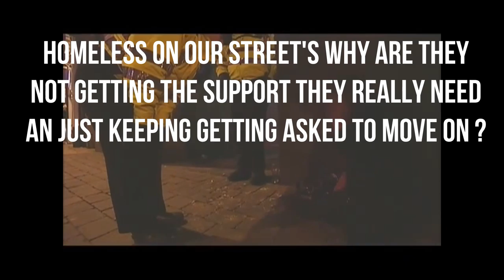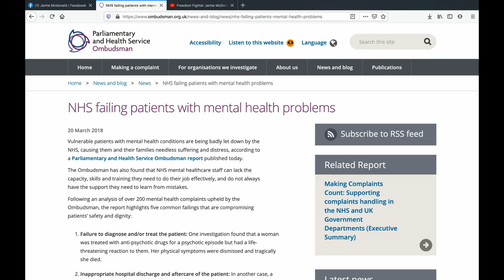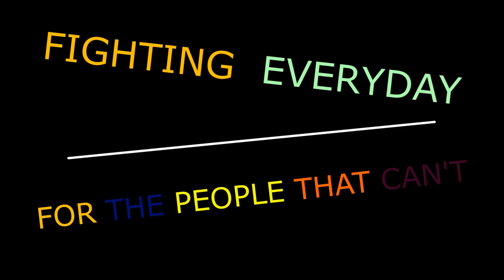WE ARE FREEDOM FIGHTER !!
Freedom Fighter Jamie McDonald and Dad Mackie made their debut show back on 21 Nov 2020 and from then the channel has moved up from 100 people to more than we had planned for I am a really really great full this channel has grow by the Word of mouth and support by you yourself an you all need a channel that can support you in all your needs an bring you the right an real up to date information that main stream media will not its time to fight the power which is the BBC we will always be a Yorkshire -based promotion made an impact on the whole world and certainly put Halifax on the map for been a little town that does not support its people.

I am so pleased to be working with the links of Society X and Turbo that is a former British European and world champion kickboxer as well and loads more great people that know what its like to be left behind an having to pick up from the mud an support themselves into getting the help they need .

 Freedom Fighter Jamie McDonald and his Dad Mackie have developed a huge fan base, not only the Yorkshire area but also as far as Ireland and even America! Our work have been extremely successful, packed with some of the best British and American professional presenter and youtube creators that the world has to offer.

Through our hard work and success, we have made a big name for ourselves. Since becoming established we have been featured in the BBC Radio Sheffield broadcast and WSKQ-FM  numerous times and we have been voted the 'Must-See youtube channel of  Promotion of the Year'.

I did not see myself doing this kind of channel since leaving been a main stream media presenter in 2019 an leaving dew to health grounds an radio station going to greatest hits station an many off shore

Freedom fighter Jamie McDonald and His Dad Mackie is a fun place for an open mind. YouTube gives us an ability to create content and has it seen by millions.

Freedom Fighter Jamie McDonald and his Dad Mackie is now aiming to create more and more good content. Fun, Energetic and sometimes serious.

Owner of the channel Jamie McDonald says I have no set plan or accurate description of my channel but I swear to create TRUE & HONEST content that the main stream media will not support on.

 Mental health awareness and learning disabilities and asking why people don't get the support they need Im here for the people that can't . For the near future I am going to be focusing on PINAC Photography Is Not A Crime.

Freedom Fighter is not around to caused harassment, alarm or distress to anyone an we follow the law as written an voted on by our members of parliament (MP)

Freedom Fighter Jamie McDonald and his Dad Mackie shall be using journalism and doing Live chat by stream yard THAT YOU CAN JOIN IN WITH. We are not a trained mental health doctors or have any skills in testing for illness but I have been around and worked in the area as it was one of my old jobs I use to do as a radio presenter I know a lot and I'm here to help you in anyway I can I hope you guys stick around and follow my creative journey.

Thank you for your support. Our Aim is to provide a platform and voice for those who feel let down and -WANT -to share their experience. Anyone changing their mind and wanting the video removed please contact us . you must give a 200 word letter saying why you would like it removed an this will be taken taken up with our team an - If your request is genuine, the video will be removed.

Thank you for all your great support to me an my channel an let make this world a better place for everyone ..